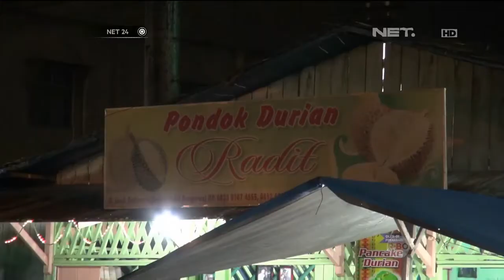Ketan Kelapa Durian Asal Pekanbaru - NET24